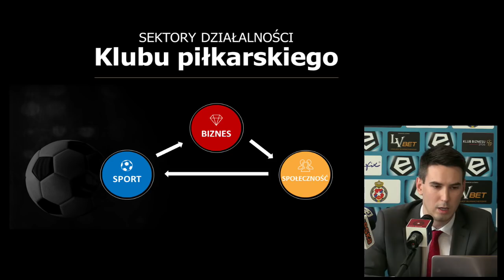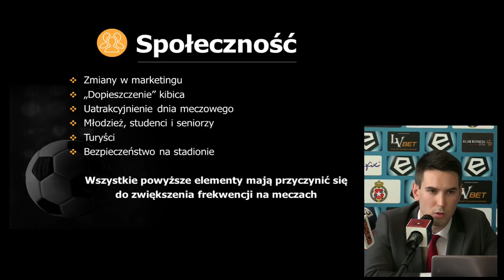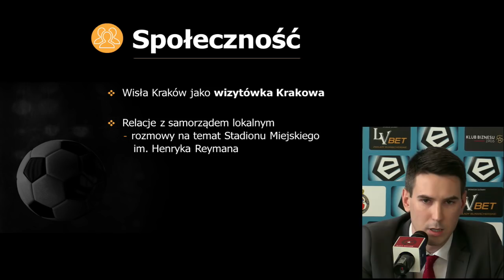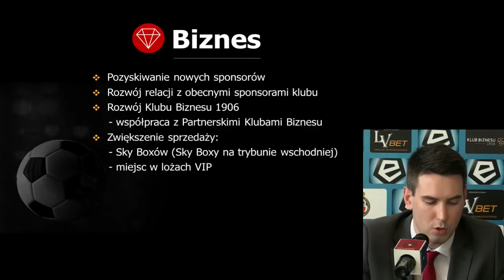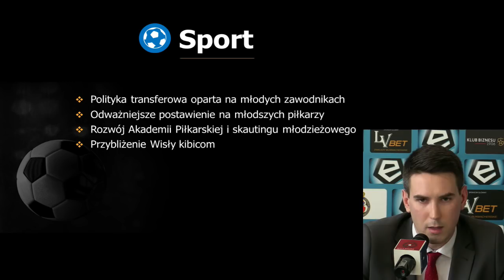Konferencja prasowa z nowym wiceprezesem Wisły Kraków SA (16.08.2018)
Nagranie dzięki uprzejmości Wisła.TV

Snapuj: wisla.krakow